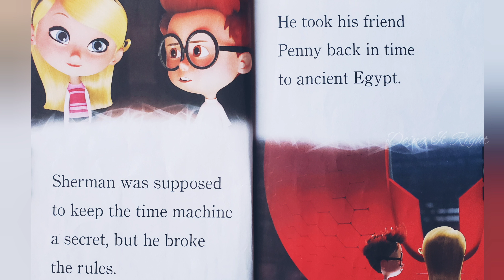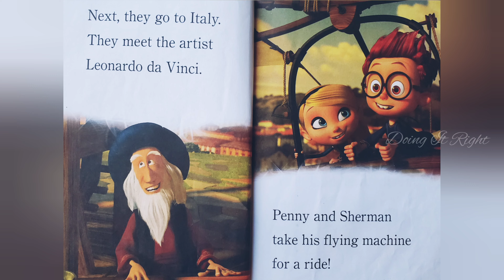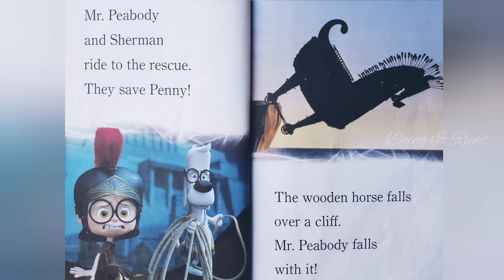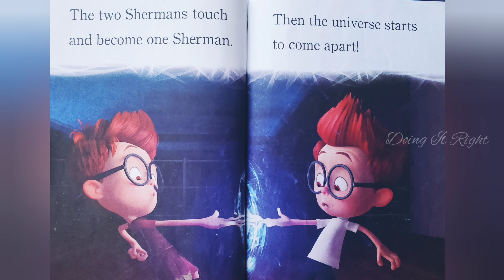Mr. Peabody & Sherman: Time-Travel Trouble! by Billy Wrecks. || Read Aloud Book for children.